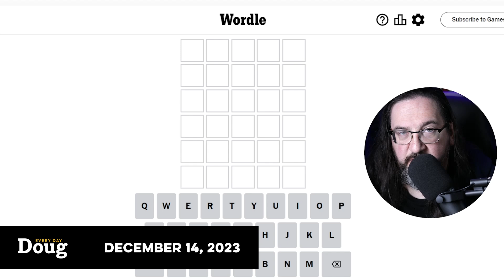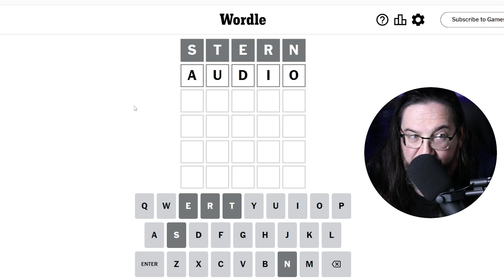Doug plays today's Wordle 908 for 12/14/2023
You can now find me on Cameo!  Want a personalized shout out or video message? Cameo is the place to be!

Contains spoilers for Wordle 12/14/2023

It's December 14, 2023 and Doug is playing today's daily Wordle 908!